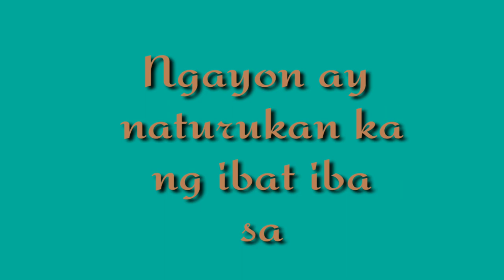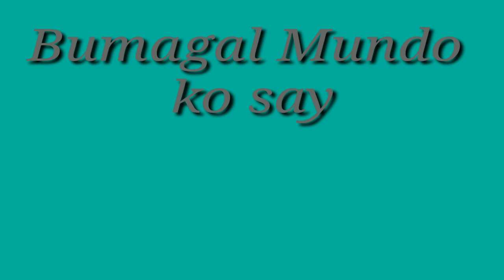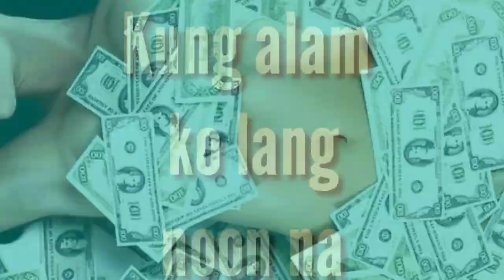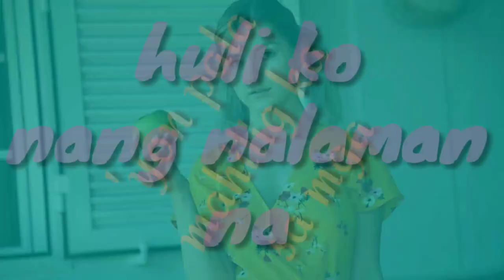Aubrey - Andres Jose ft. Snipe ( Clinxy Beats )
Andres Jose
Himigsikan Krew
KLB Recordz
KKK Moderno
Sector C
Ingay Likha
Dimasalang
The Frequents
Binan Locals
Obscure Music
KLBeats
JSTN Music Production
Himagsikan Battle League